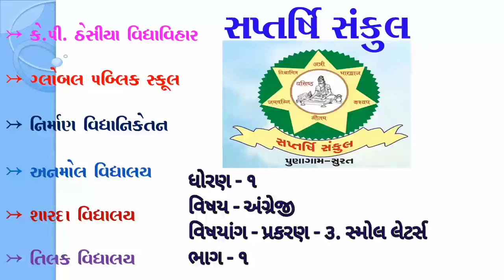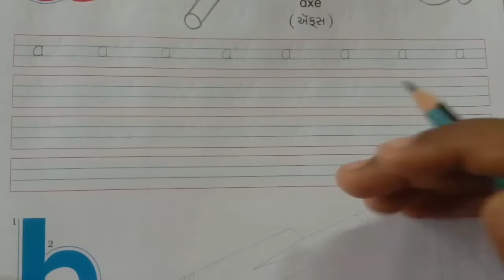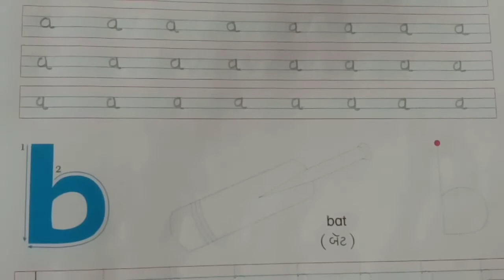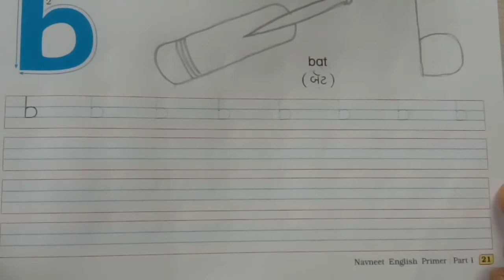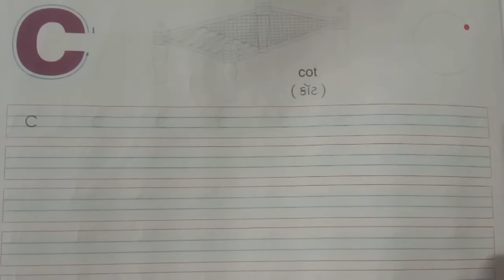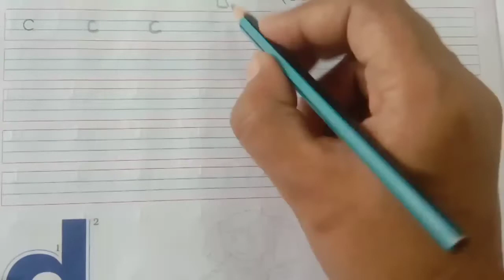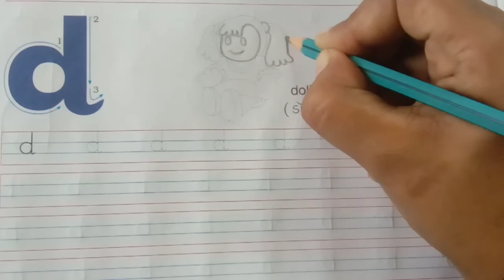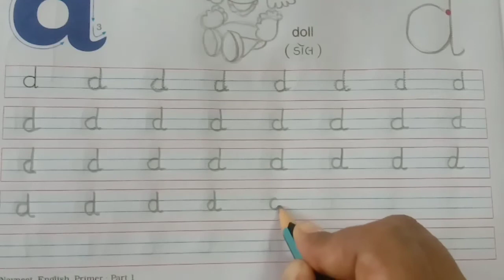Std 1 English Chap 3 Part 1 સ્મોલ લેટર્સ